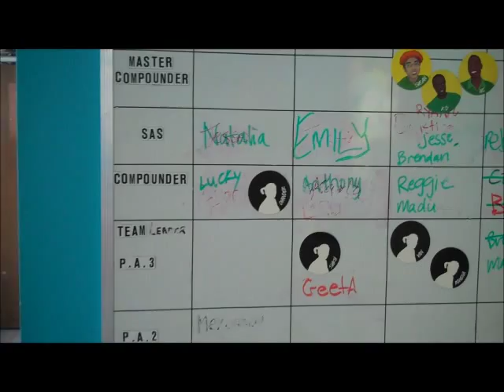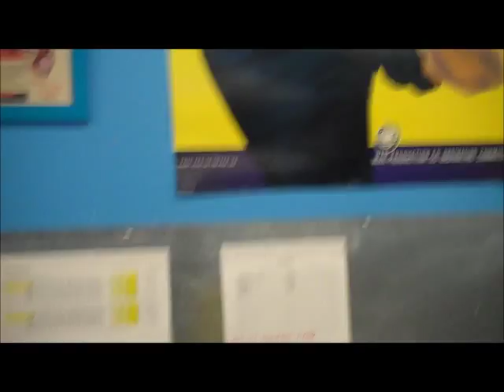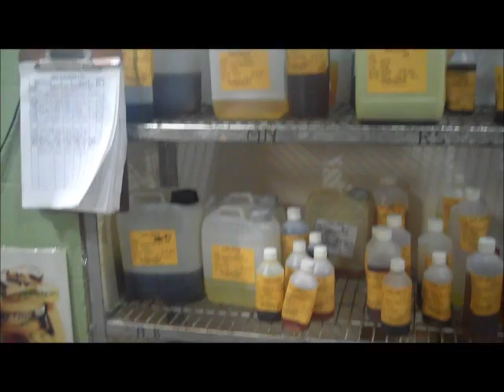Take a tour of the Vancouver LUSH Factory!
Get a behind the scenes look at how LUSH make theirs cosmetics from Bobby Laurie and Gailen David.